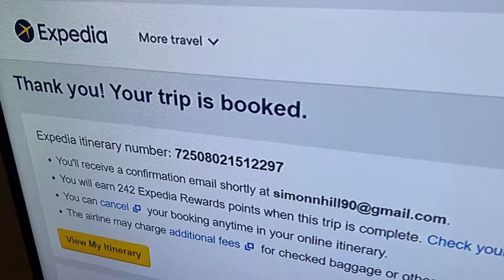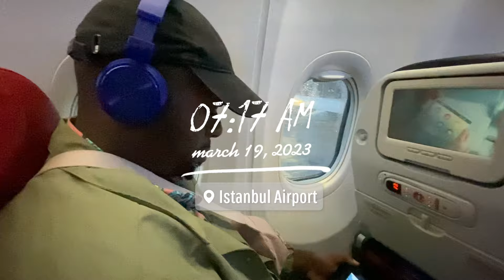Flying from Kenya to Turkey: Ethiopian Airlines Review & Reuniting with Friends in Istanbul!